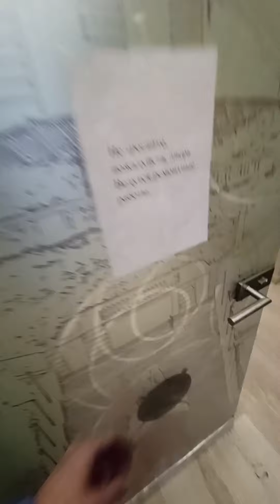Подняли стеклянную дверь в банке. Покажем как это получилось.